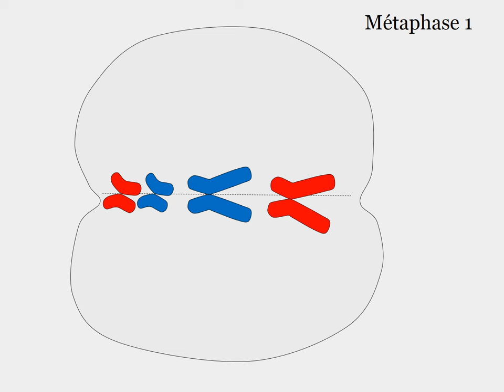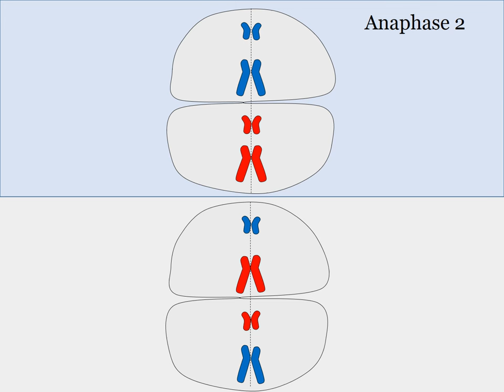le brassage interchromosomique lors de la méiose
Vidéo réalisée par des élèves, un peu d'indulgence !